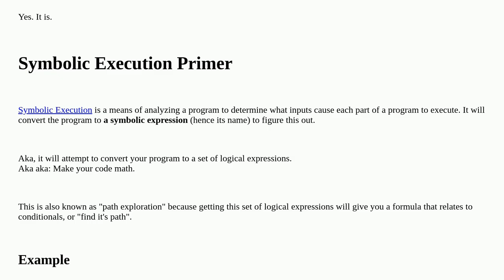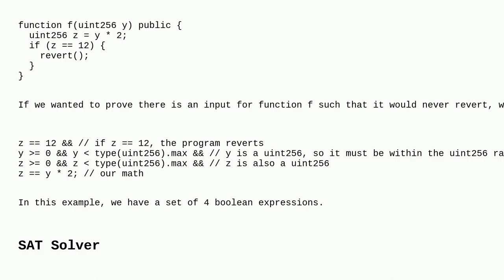Is the solidity built-in SMT Checker a form of symbolic execution?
A special thanks goes out to the community

  symbolic-execution smtchecker